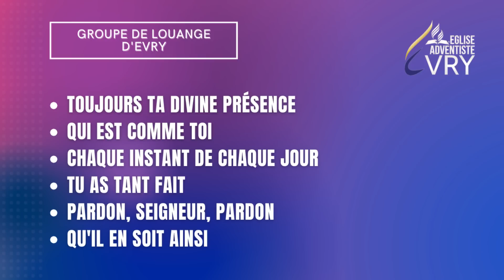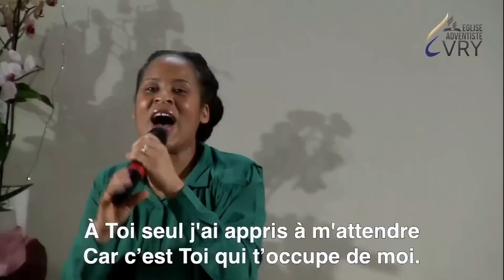TOUJOURS TA DIVINE PRÉSENCE / QUI EST COMME TOI /TU AS TANT FAIT / QU'IL EN SOIT AINSI | GL EVRY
Revivez nos merveilleux moments d'adoration et de louange 04/02/2023 avec le groupe de louange d'Evry.

▬▬▬▬▬▬▬▬▬▬▬▬▬  MOMENT DE LOUANGE ▬▬▬▬▬▬▬▬▬▬▬▬▬

00:00:00 Intro
00:00:12 Toujours ta divine présence
00:03:46 Qui est comme toi
00:08:11 Chaque instant de chaque jour
00:11:28 Tu as tant fait
00:16:46 Pardon, seigneur, pardon
00:19:35 Qu'il en soit ainsi